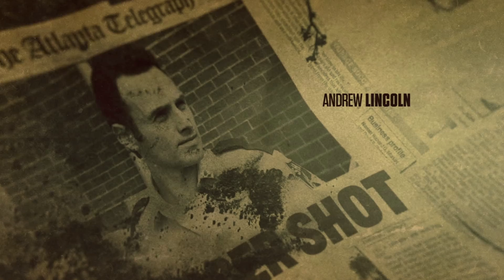TWD S1E01 - Series Introduction [4k]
TWD S1E01 - Rick looks for gas but instead finds something deadlier.

[4k]